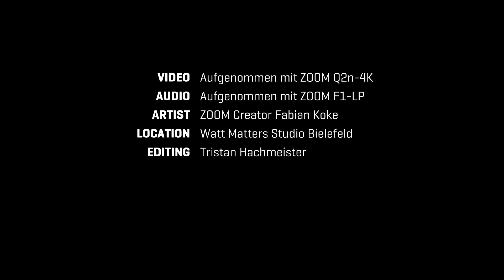ZOOM - 10 tipů pro bubeníky - Tip 2: Způsob hry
Přinášíme vám druhý díl našeho nového seriálu „10 tipů pro bubeníky“
Tip 2: Způsob hry
V tomto seriálu vám Zoom Creator Fabian Koke představí svých 10 ultimátních tipů, které z vás udělají lepšího bubeníka!
Ať už jste začátečníci nebo pokročilí, podívejte se na našich 10 tipů pro bubeníky zde na Zoom Česká republika/Slovensko. Pokud máte další tipy pro bubeníky, které jsme v našem videu nestihli zmínit, napište je jednoduše do komentářů.

Další díl bude zveřejněn 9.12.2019

Pokud chcete vidět, jak náš Zoom Creator Fabian Koke hraje naživo, podívejte se na jeho web:
We're Zoom. And We're For Creators.
zoom.co.jp/Q2n4k